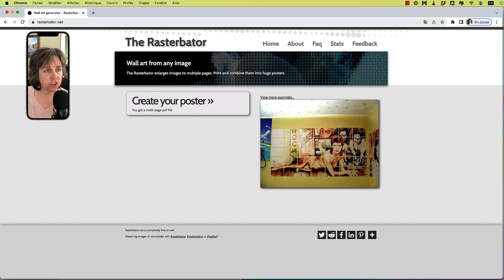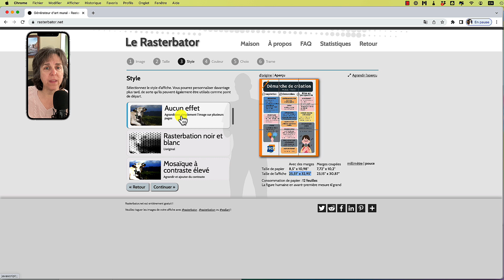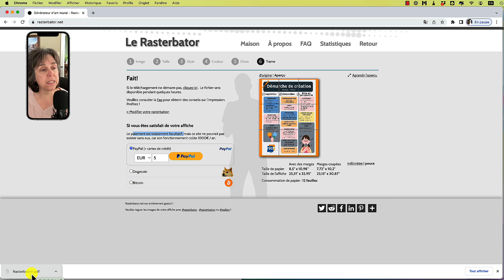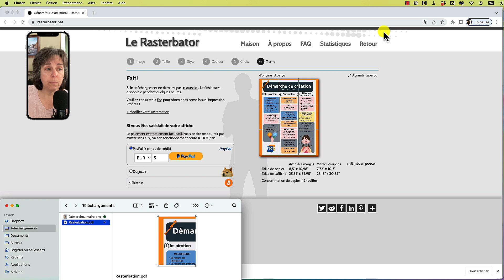Truc arTIC : Rasterbator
Cette semaine, le truc arTIC est un concepteur d'affiche pédagogique grand format.
Très utile quand on veut créer des mosaïques à colorier à partir d'oeuvres célèbres.